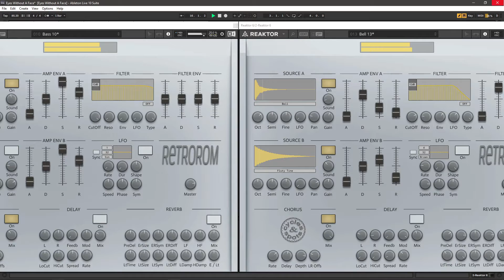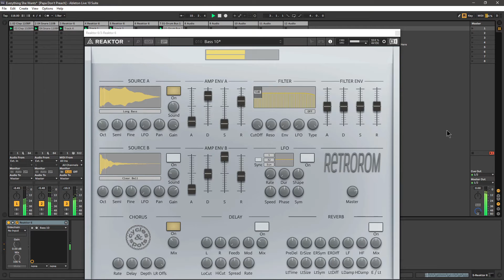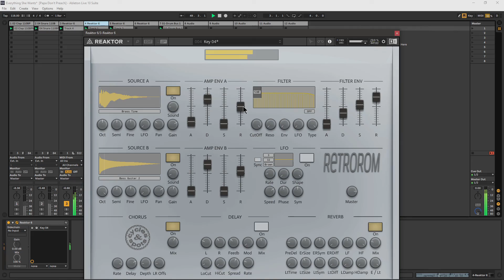Just For Fun (Reaktor RetroRom)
In the light mood today.